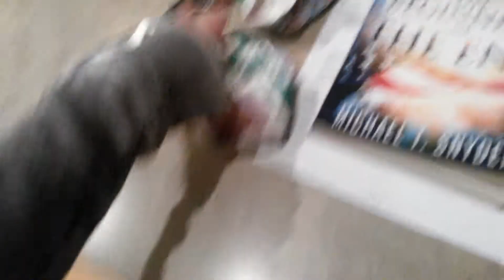Merry Christmas Tank. year 2